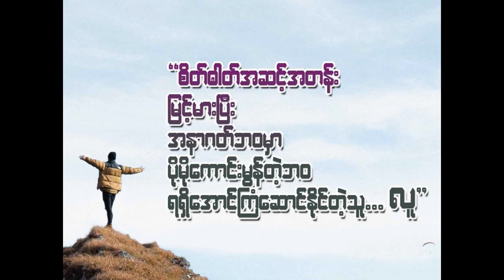So what do you do now (07) Law Ka Thit Sar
ကွန်ပျူတာနှင့် နည်းပညာဆိုင်ရာ လေ့လာစရာတွေကို အမြဲတင်သွားပေးမှာြဖစ်လို့
Facebook Page တွင်လည်း ကွန်ပျူတာနှင့်ဆိုင်သော သင်ခန်းစာများကိုလေ့လာနိုင်ပါတယ်
Like, Follow, Share လုပ်ထားပေးပါဉီးနော်
ကွန်ပျူတာအသုံးပြုနည်း အခြေခံ (Online Course)
ကျောင်းသူ/ကျောင်းသား ၊ ရုံးဝန်ထမ်းများ၊ အိမ်ပြင်ထွက်စရာမလိုဘဲ လေ့လာနိုင်ရန်အတွက် အသင့်တော်ဆုံး သင်တန်း
အားသာချက်များ
သင်တန်းစာအုပ် (Ebook) နှင့်ပါ တွဲ၍လေ့လာနိုင်သည့်အပြင်
Video File အတွင်း၊ သင်တန်းစာအုပ် (Ebook) နှင့်ပါ တွဲဖက်ပြသထားပေးပါသဖြင့် ပိုမိုနားလည်နိုင်မှာပါ
အခြား အသုံးဝင်မည့် သင်ခန်းစာများလည်း (Bonus) အဖြစ်ပါဉီးမှာ ဖြစ်သည့်အတွက် မတန်မှာတော့ မပူပါနဲ့
ဖုန်းနံပါတ် ၀၉-၇၈၄၇၈၃၄၈၀ ကိုအမြန်ဆုံးသာ ဖုန်းဆက်ပြီး စာရင်းသွင်းလိုက်ပါနော်